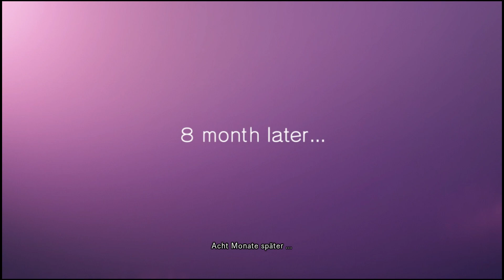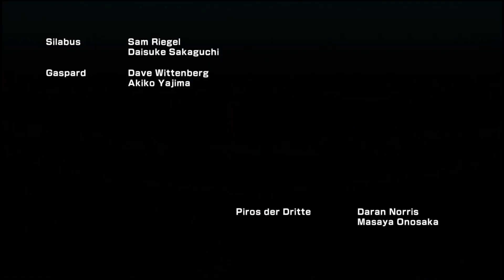.hack // G.U. Rebirth Last Recode / Ps4 #01: The World